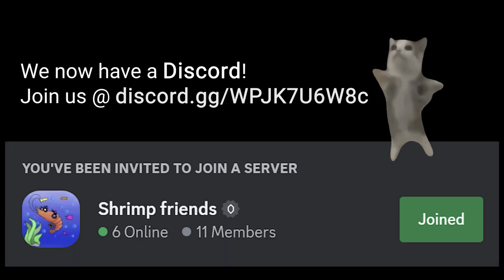[DYD] Flappy Bird Pharsa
Chirp Chirp Chirp Chirp Chirp Chirp Chirp Chirp Chirp Chirp Chirp Chirp Chirp Chirp

If any feedback, please let me know down in the comments below!

Music

Jacques Offenbach - Can Can